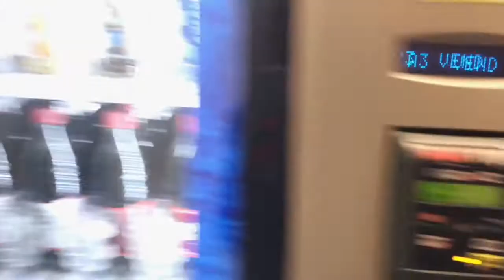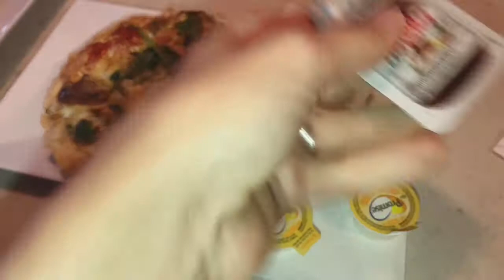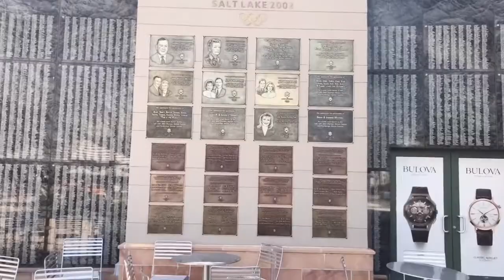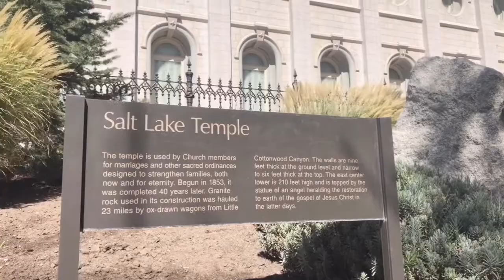Building Glutes & Hamstrings Workout | FDOE IIFYM | Salt Lake Layover | Cancelled Flight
I use and have tried:
250mg or 500mg tincture drops (depending on how I’m feeling)
ONE gummy bear each day
HiQuil nighttime syrup in cotton candy flavor 10/10!
Cookies are a 10/10!

Supplements I Take:
1,000mg Ashwagandha NOW Brand
2,000mg Acetyl-L-Carnitine NOW Brand
3 capsules FemmeBurn Fat Burner Muscle Sport Brand
3 capsules Hair, Skin & Nails Muscle Sport Brand
900mg Omega-3 Fatty Acids  NOW Brand
Potassium Plus Iodine/thyroid support 1 Tablet NOW Brand
Multi Vitamin
5g Creatine Monohydrate LabTech Nutraceuticals Brand
5g Glutamine  LabTech Nutraceuticals Brand
Vitamin D3-  2,000 IU NOW Brand
Relora 300mg NOW Brand
Pre-Workout w/caffeine Kodiak Attack BEST EVER!  By Kodiak Performance Supplements (All flavors rock, try to shoot in w/out water, it tastes like pixie stix!)
Pre-Workout w/out Caffeine Bio Pump'd By Global Formulas
Sodium 8,000mg/daily total

Protein Supplements top products-
3 Whey by Kodiak Performance Supplements (Chocolate Brownie is #1!)
Lean Whey Revolution by Muscle Sport (Cookies & Cream and Protella are #1!)
Quattro by Magnum Nutraceuticals (Soft Serve Vanilla Ice Cream is #1!)

ALL of my supplements are from Total Nutrition in Ankeny and West Des Moines.